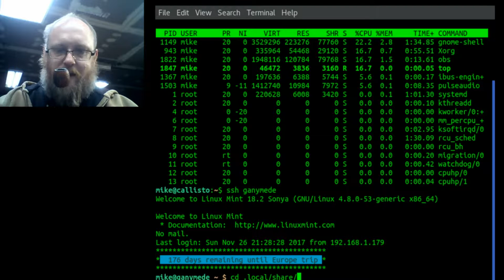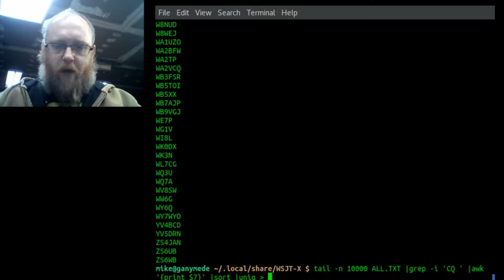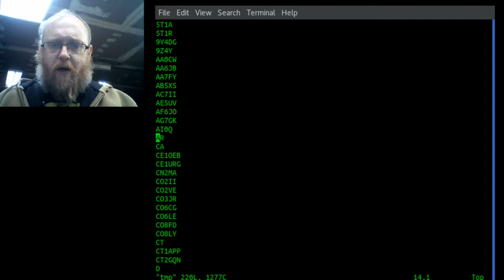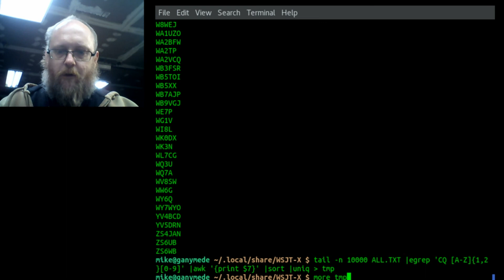Parsing WSJT-X log files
How to extract callsigns from WSJT-X's ALL.TXT file.